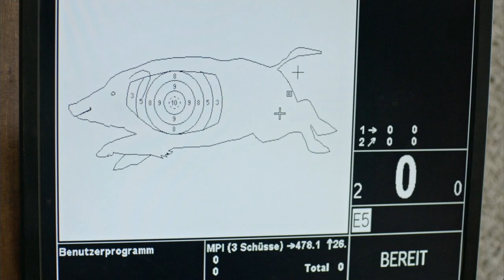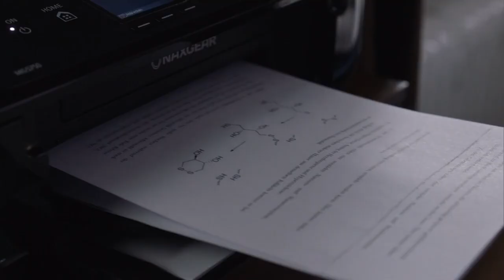Hunt's up (2)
Jeannette Hain